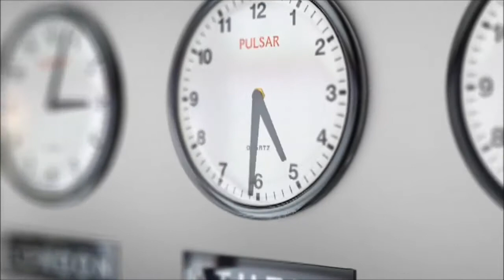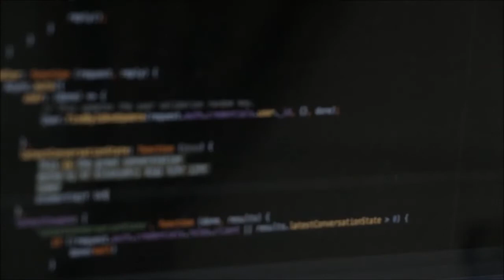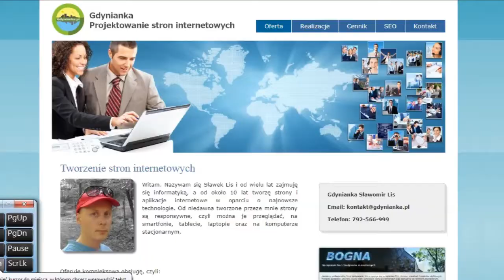Tworzenie stron internetowych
Gdynianka Sławomir Lis - Aplikacje internetowe, Strony www
Zapraszam na moją stronę z ofertą: